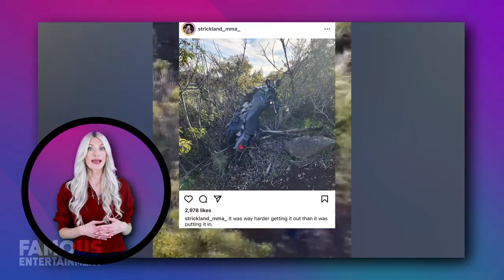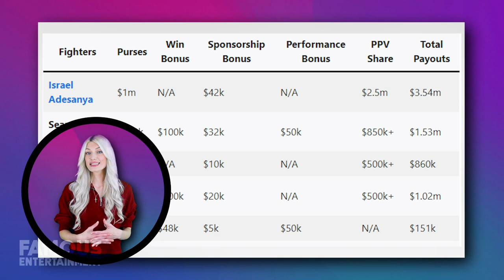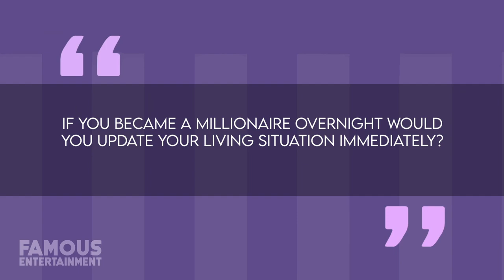Sean Strickland | House Tour | UFC Middleweight Champion House Tour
Welcome to Famous Luxury! In September 2023, Sean Strickland shocked the world by defeating Israel Adesanya to become the UFC Middleweight Champion. Join us as we take you on an exclusive house tour of Sean Strickland's Las Vegas apartment and explore his incredible journey from a troubled past to becoming a champion in the world of mixed martial arts.

Discover Sean's unique lifestyle and see how he continues to live a humble life despite his newfound success. Would you update your living situation if you became a millionaire overnight?

Timecodes:
 Time Codes:
00:00 - 00:23: "AND NEW... The moment that left the world in shock!"
1:23 – 1:33: "Sean's journey from darkness to triumph – a story you won't want to miss!"
2:28 – 2:53: "The heart-pounding moment that nearly cost him everything!"
00:58 – 1:17: "Discover the incredible determination that led Sean to victory!"
1:55 – 2:11: "An inside look at the unexpected surprises in Sean's apartment!"
2:19 – 2:24: "Step into Sean's no-frills bedroom – a true fighter's retreat!"
8:00 – 8:15: "The incredible story of Sean's yacht – you won't believe how it ended!"